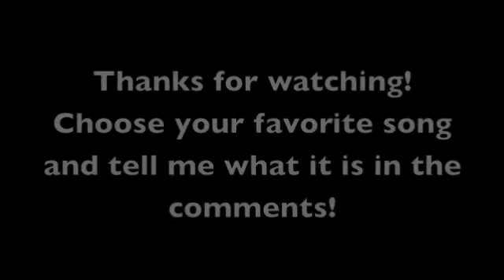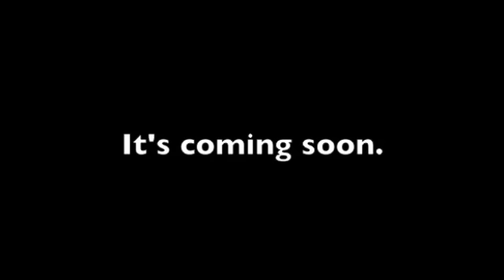Random Videos: Mitten's Second Announcement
Here's that song poll I should have posted a long time ago! Phew! Please pick out your favorite song and comment on it. The song with the most votes will be the theme song of "The Rainbow Clan." Enjoy the music!